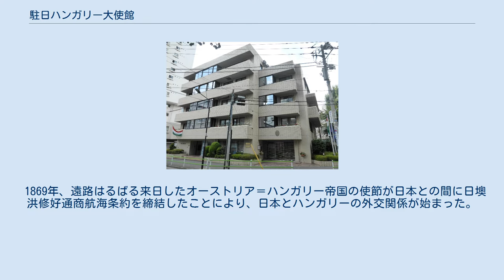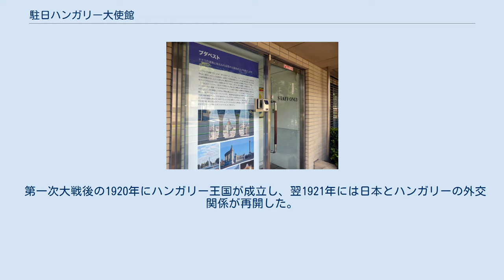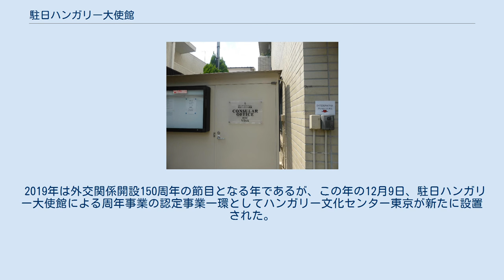駐日ハンガリー大使館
三田_(東京都港区)
日本・ハンガリー関係
ハンガリー大使館全景 ハンガリー大使館は建物一棟借り上げ ハンガリー大使館駐車場入口 ハンガリー大使館領事部入口 ブダペストの紹介 駐日ハンガリー大使館（ハンガリー語: Magyarország nagykövetsége Japánban、英語: Embassy of Hungary in Japan）は、ハンガリーが日本の首都東京に設置している大使館である。
ハンガリー語では在東京ハンガリー大使館（ハンガリー語: Magyarország tokiói nagykövetsége、英語: Embassy of Hungary in Tokyo）と呼ばれることの方が多い。
 1869年、遠路はるばる来日したオーストリア＝ハンガリー帝国の使節が日本との間に日墺洪修好通商航海条約を締結したことにより、日本とハンガリーの外交関係が始まった。
国交樹立後、駐日オーストリア＝ハンガリー帝国公使館が東京に設置されたが、築地、木挽町、永田町、三田小山町（現・港区三田1丁目）、白金志田町（現・港区白金1丁目）、紀尾井町など移転を繰り返した。
大日本帝国とオーストリア＝ハンガリー帝国の友好関係は、1914年に勃発した第一次世界大戦により終焉を迎えた。
 第一次大戦後の1920年にハンガリー王国が成立し、翌1921年には日本とハンガリーの外交関係が再開した。
戦間期から第二次世界大戦末期にかけては、現在の東京都渋谷区神山町47に相当する場所に駐日ハンガリー公使館（ハンガリー語: Magyarország követsége Japánban、英語: Legation of Hungary in Japan）が置かれていたが、大日本帝国が第二次大戦に敗北したことにより連合軍に接収され、両国間の公使交換も停止した。
 日本とハンガリーが再独立した後の1959年8月29日、チェコスロバキア（当時）の首都プラハで国交回復文書が調印され、即日発効した。
翌1960年に公使館が再開され、1964年には公使館が大使館に昇格した。
 2019年は外交関係開設150周年の節目となる年であるが、この年の12月9日、駐日ハンガリー大使館による周年事業の認定事業一環としてハンガリー文化センター東京が新たに設置された。
 2016年12月7日より、パラノビチ・ノルバートが特命全権大使を務めている。